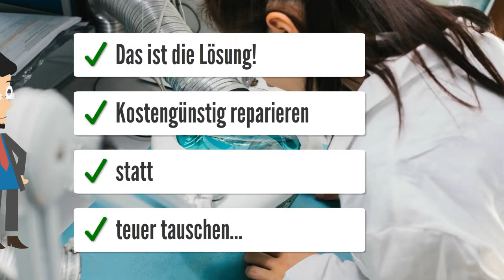Bosch 0265900001 BMW ABS Steuergerät Steuergeräte Reparatur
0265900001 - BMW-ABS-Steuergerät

E39, E38, 5er, 7er, 5D, 525tds, 520i, 523i, 528i, 530tds, 525tds T, 520i T, 523i T, 528i T, 530tds T, 725tds, 728i und weitere Modelle
Hersteller: Bosch ; 5.7 ABS

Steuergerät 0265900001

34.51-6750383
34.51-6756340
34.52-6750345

Defekt angezeigte Sensoren, sporadisch oder dauerhaft bzw. die Ansteuerung und Auswertung der Radsensoren. Auch Einlassventile oder Auslassventile können als Fehler angezeigt werden.

Modell: E39 520i Touring, Baujahr: 10, 2195 ccm, 125 kW
Das Abs Steuergerät meldet einen defekten Radsensor links. Nach tausch des Sensors ist der Fehler immer noch da. Bosch Nr. 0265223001 BMW Nr. 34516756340

Modell: 528i Touring E39, Baujahr: 2006, 2793 ccm, 142 kW
Steuergerät defekt, ABS leuchtet auf.
Steuergerät antwortet nicht bei Fehlerauslesen Gutmann
Modell: (5) E 39, Baujahr: 2000, 1991 ccm, 110 kW
Ausgelesen mit SUN-Tester PDL 1000: Fehlercode 14 Relais ABS Ventil. ABS und ESP Kontrolle leuchten."

Modell: 520i Touring, Baujahr: 2002, 100 kW
Die ESP-Leuchte in der Mitte auf der Anzeigetafel des Wagens leuchtet. Man kann den Fehler nicht löschen. Die Sensoren an den Rädern zeigen keinen Fehler.

Modell: 530d, Baujahr: 2000, 2000 ccm, 100 kW
Drehzahlfühler bei ABS/ASC Steuergerät vorne rechts defekt

Modell: E39, Baujahr: 2000, 2494 ccm, 125 kW
32 STROMKREIS RADDREHZAHLSENSOR VR 33: STROMKREIS RADDREHZAHLSENSOR VL 67 DAUERBETRIEB  Einstreuung